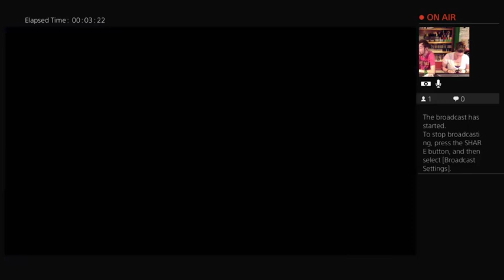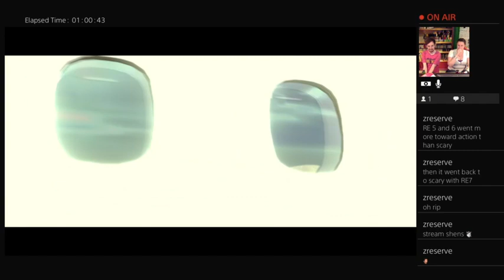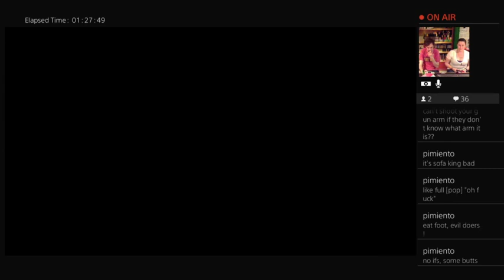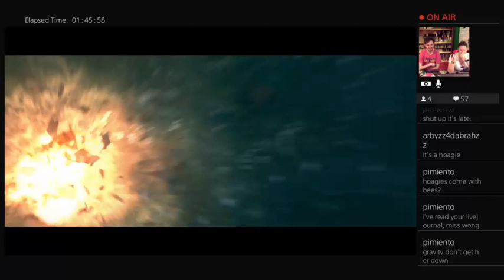Saturday Night StreamMasters: Resident Evil 6: Part 13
We'd be done, if not for the compulsion to see ridiculous bugs!